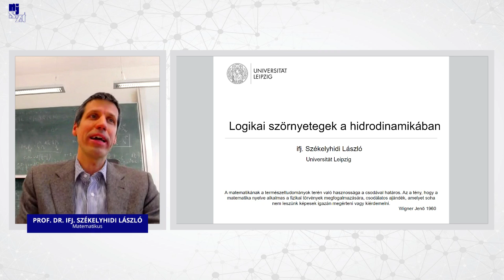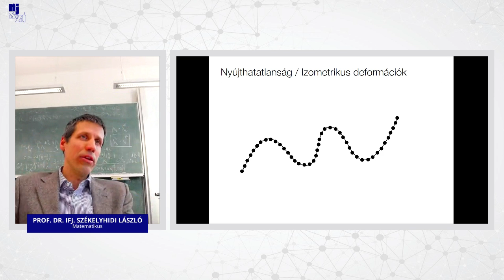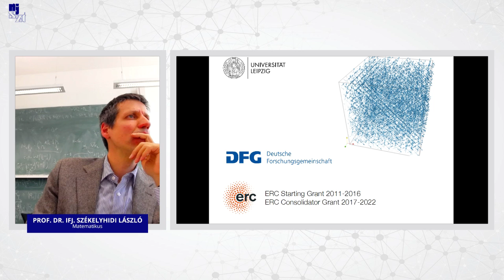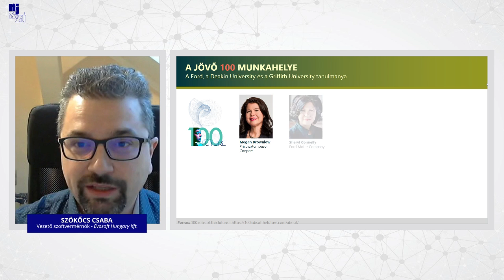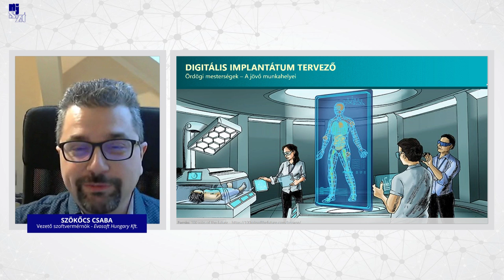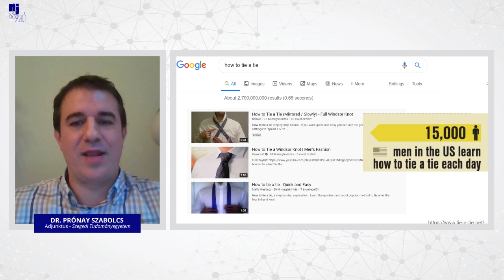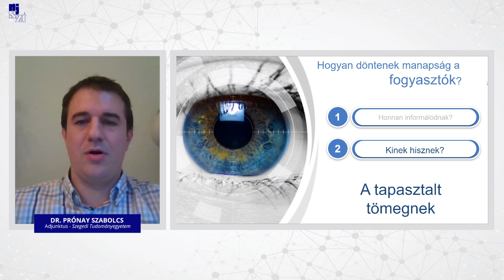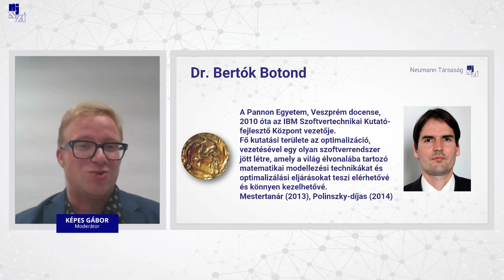Jelenből a digitális jövőbe (1. rész)